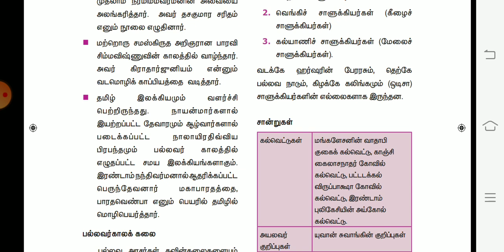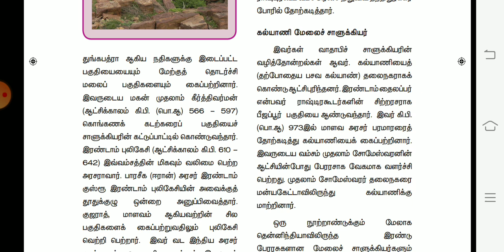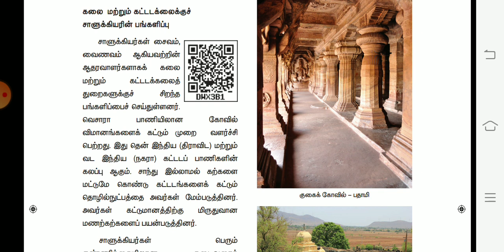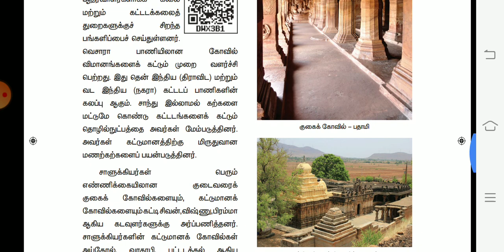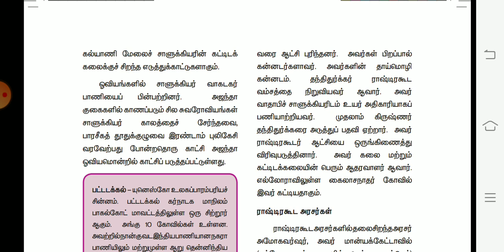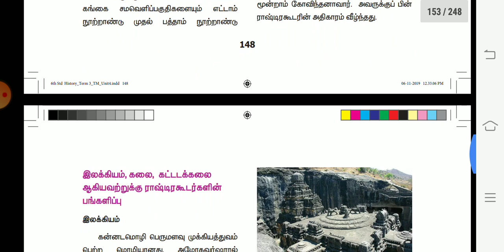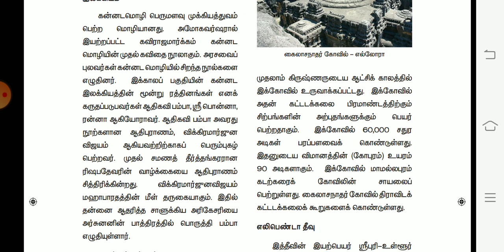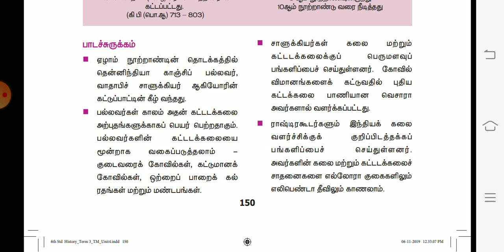6th Std Social science | Thenninthiya arasugal | தென்னிந்திய அரசுகள் | Term 3 | part2